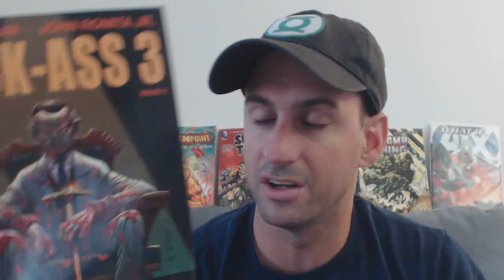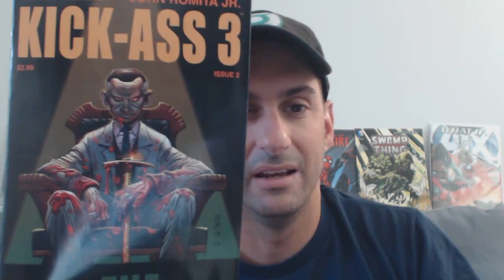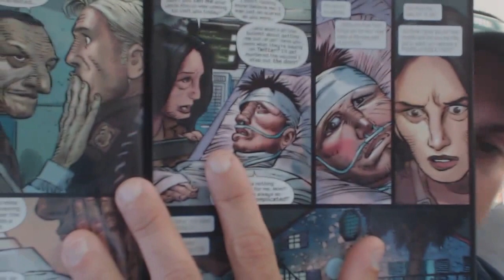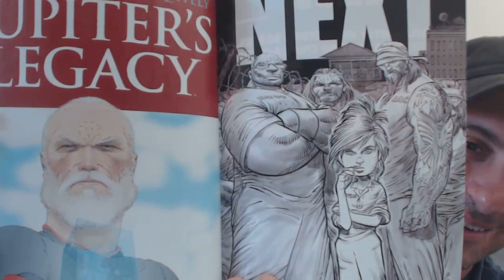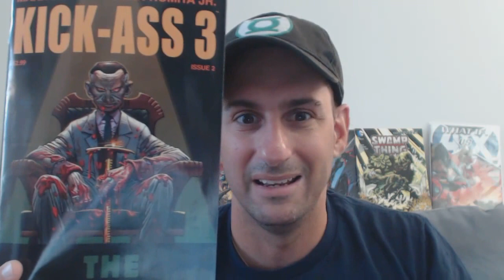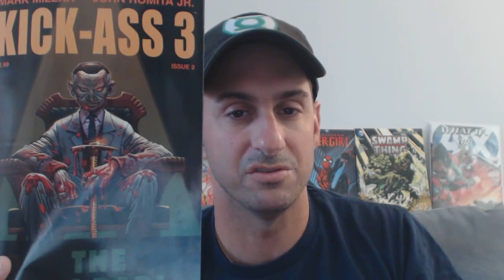KICK-ASS 3 Issue 2: Comic Book Review #40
KICK-ASS Is a great series!! However we have to wait like 4 months between Issues and when you finally read it you want it to be Epic. See my thoughts on this issue and why this one did not Kick-Ass for me.